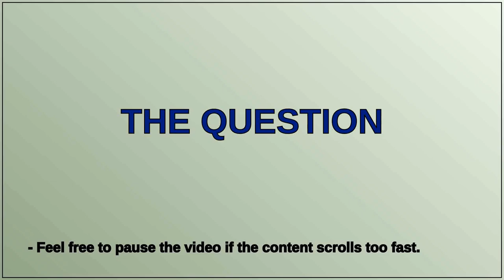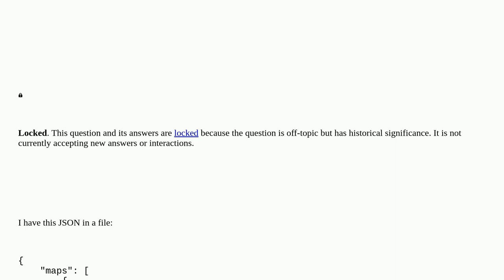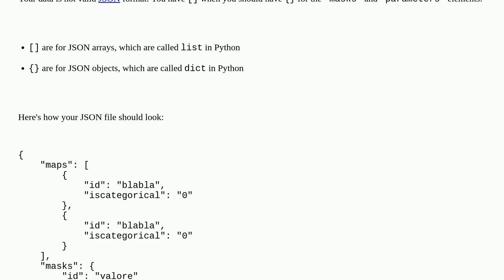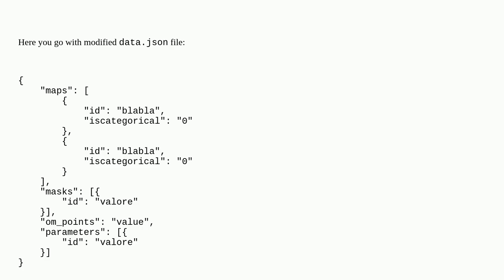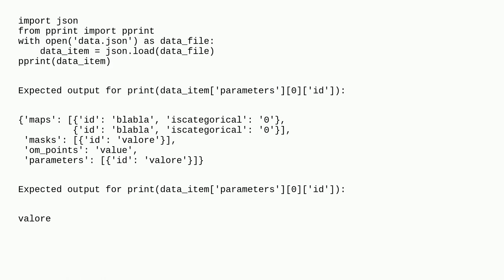Why can't Python parse this JSON data? [closed]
A special thanks goes out to the community

  json parsing python